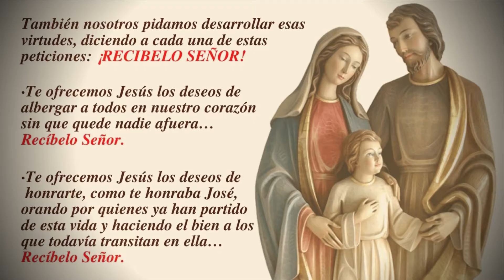30 DIAS CON SAN JOSE - DÍA 20 (P. Gustavo Jamut, OMV)